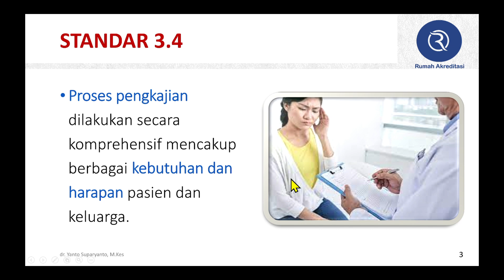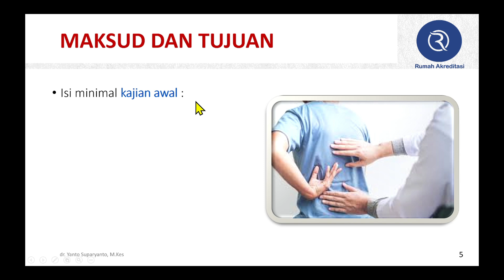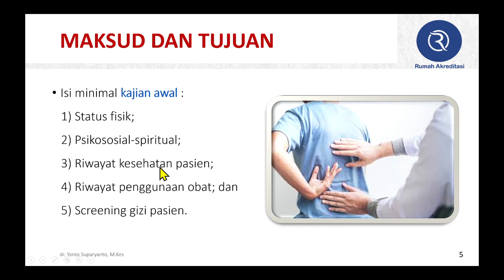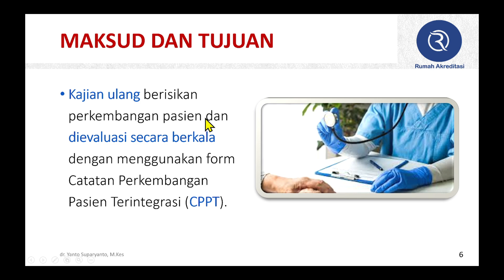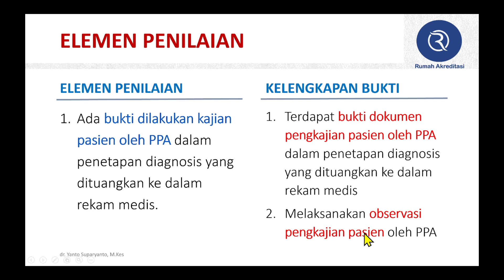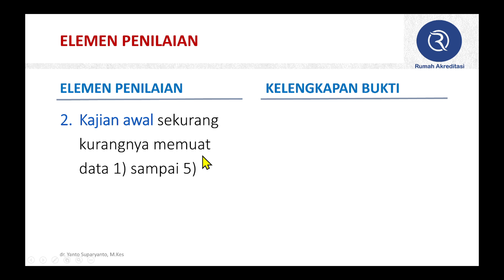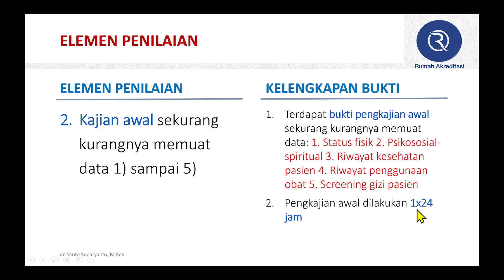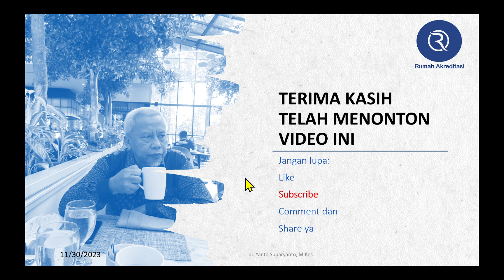Standar PKP 4: PENGKAJIAN PASIEN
Video Tutorial Standar Klinik Tahun 2023, dijelaskan secara mudah per EP, serta dijelaskan dokumen apa saja yang harus disiapkan, dengan contoh secara garis besar. Tutorial ini membahas Standar PKP 4 tentang: Pengkajian Pasien

Ingin segera tahu, bagaimana tutorialnya, yuk ikuti video ini sampai selesai.